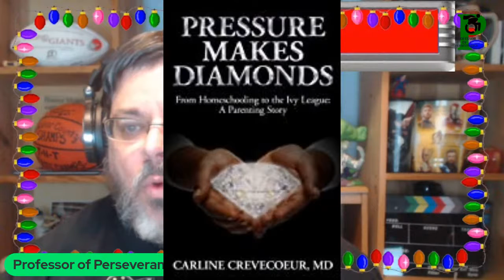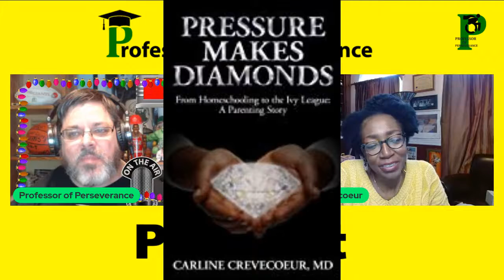Dr. Carline Crevecoeur Shares Her Journey From Haiti To Leaving Her Profession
Carline Crevecoeur from Haiti, her family was not wealthy. She worked various jobs to put herself through college and medical school. After becoming an OB/GYN, she had to quit her job to educate her 5 Black children. The reason for leaving her occupation was the development of stage III and later stage IV colon cancer.